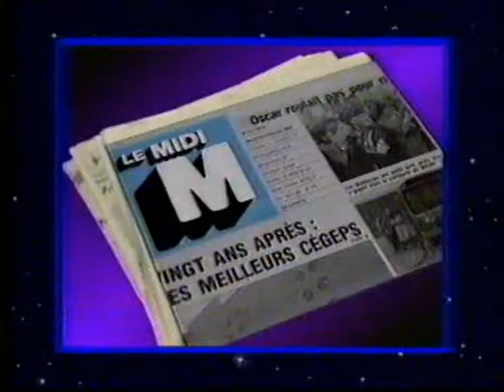RBO - Liquidation '87 - Rétrospective 1987 - 4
RBO - 1987 - La Grande Liquidation des Fêtes 1987